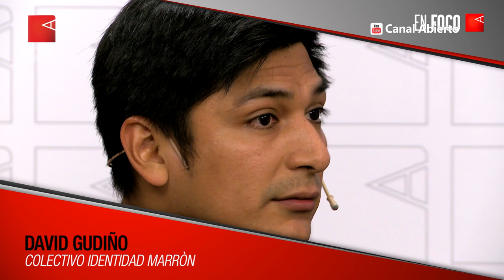Identidad marrón, símbolo de resistencia al genocidio indígena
El colectivo logró la instauración de Octubre Marrón para visibilizar el racismo estructural. El artista y docente David Gudiño ahonda en la construcción de la imagen del argentino, en que “no todos bajamos de los barcos”, y en el triunfo que representa la presencia marrón en el continente.

Redacción Canal Abierto | Ni América Latina es toda blanca ni todos los argentinos bajamos de los barcos. Esta es una de las afirmaciones que desde el colectivo Identidad Marrón vienen impulsando para romper con el discurso de la supremacía blanca y poner en agenda la discusión del racismo estructural que existe en el país.
En una fecha tan particular como el 12 de Octubre, Canal Abierto dialogó con David Gudiño, docente, actor e integrante Identidad Marrón, para explicar el surgimiento de este movimiento y cómo se llegó a la instauración del Octubre Marrón.

Un mes para resistir
“Octubre marrón surge entre compañeros, en facultades, entre pasillos conversando un poco sobre cómo somos percibidos, quiénes son los marrones en la facultad. Por ejemplo, a mí me ha pasado que llega a alguien y me pregunta ¿dónde está el escobillón? Entonces con los compañeros empezamos a hablar sobre eso, sobre cómo es percibido una persona marrón en la facultad. También nos dimos cuenta que en cátedras en la UBA, de 80 personas había compañeros que eran los únicos marrones.
Estamos repensando el mundo, porque la única vez de que aparece nuestra identidad marrón es el 12 octubre, y siempre está relacionado con el descubrimiento de América, que ya sabemos que eso no es así, que nadie descubrió nada porque ya había poblaciones, civilizaciones con una hermosa cultura, con creencias, con subjetividades y nosotros somos la resistencia de eso.
Yo siempre digo que en mis genes habitan sangre de un indígena que logró huir de la matanza porque no triunfó este genocidio indígena. Porque Roca salió decidido a matar a todos y eso no ocurrió, estoy acá, llevo este color de piel. Así, a octubre lo transformamos en un mes de resistencia y para demostrar que muchos somos los marrones que habitamos esta tierra, que somos productores de capital cultural y por eso hacemos muchas actividades artísticas”.

El racismo estructural
“Hablamos de estructural porque hay una base de derechos a la cual los marrones no podemos acceder mucho, como a una vivienda digna. Lo vimos el otro día en el desalojo de la Villa 31. La niña que lloraba era una niña racializada, marrón.  El derecho a la educación que no llegó en la pandemia, internet, las computadoras en los barrios populares.  Cuando nos hacemos preguntas como cuál es el color de la pobreza en Argentina,  ¿qué colores habitan en las cárceles? Bueno, eso nos abre a pensar que existe un sistema que perpetúa la diferencia, que el tratamiento es diferencial hacia quienes tenemos piel marrón y rasgos indígenas.

¿Este racismo empieza en las escuelas?
“Lo que pasa es que en la constitución del Estado-Nación hubo que enviar a la persona racializada al campo y se transformó en el peón. Entonces, en la educación aparece eso, porque de alguna manera quienes somos racializados fuimos expulsados y para constituir este Estado- Nación hubo que construir una imagen del argentino. Claramente en la educación se ve como está invisibilizada la población indígena, con el éxodo jujeño por ejemplo. Están legitimados ciertos actos que vienen de parte de la supremacía blanca”.

La identidad marrón fuera de la agenda progresista
“Creo que no está porque no terminan de comprender que hay una población marrón que ha podido acceder a una educación. Yo soy la primera generación en mi familia que termina la universidad junto con mis hermanas. Mi mamá limpió casas toda su vida y mi papá solo hizo el terciario. Entonces yo creo que ahora es que nosotros tenemos tiempo -porque tengo un plato de comida sobre mi mesa- puedo ponerme a pensar en esto.

El 12 de Octubre y la identidad marrón
“Pienso que estamos acá porque resistimos, porque sobrevivimos. Esa es un poco la sensación cuando nos sentamos en ronda todo el colectivo. Es comentarnos un montón de cosas que nos han pasado, de dónde vienen nuestras madres, que muchas de ellas han sido y siguen siendo personal de limpieza. A mi mamá nunca a nadie le pago los aportes y lleva trabajando más de 40 años. Entonces, que yo esté acá sentado es gracias a ella, es gracias a ese trabajo.
Octubre Marrón es para recordar esa historia, la verdadera historia marrón de esfuerzo, de lucha y dedicación al trabajo. No es el descubrimiento de un continente sino el genocidio indígena. Sí es la resistencia indígena en este mundo contemporáneo”.